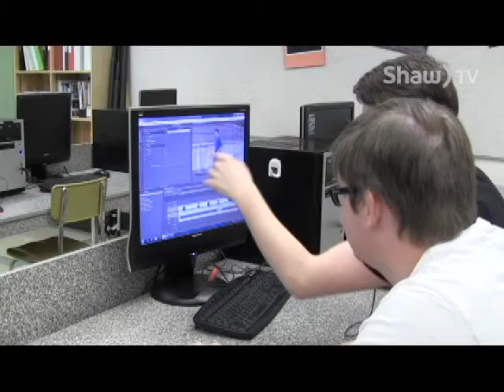Skills Canada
Two Film and Television Arts students from Penticton bring home gold for their short film about pondering life.